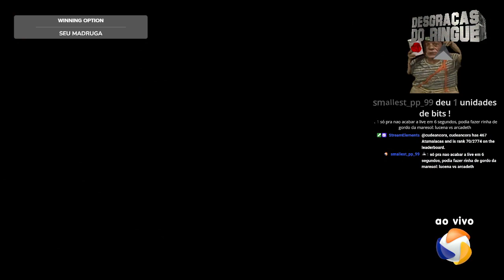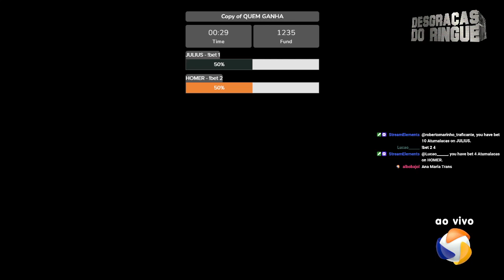Desgraças do Ringue #16: Briga de pais - 13/08/2022